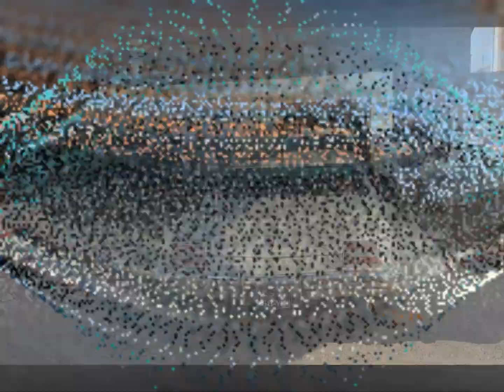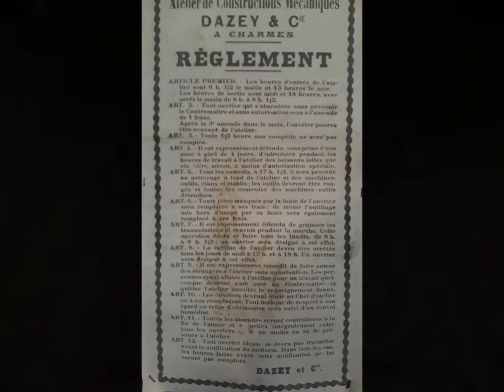ROUTE 88 au Rassemblement de Thaon le 20/08/2020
1er rassemblement d'une journée depuis le Covid 19